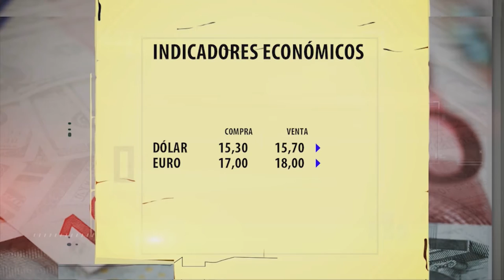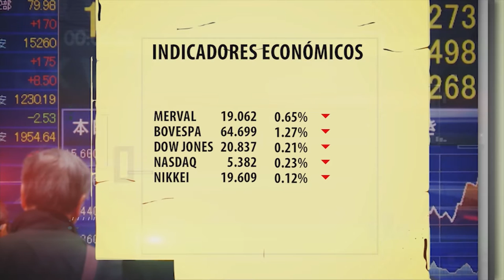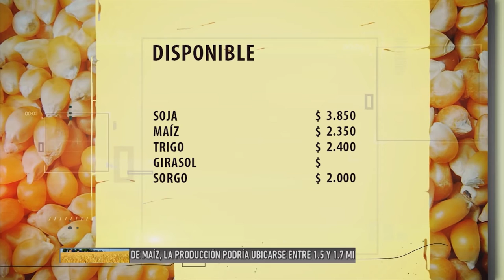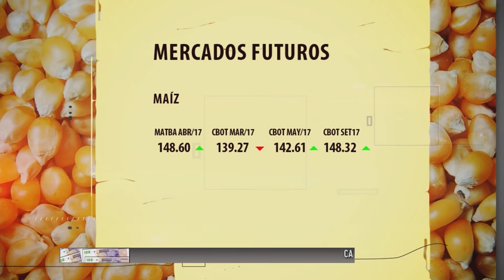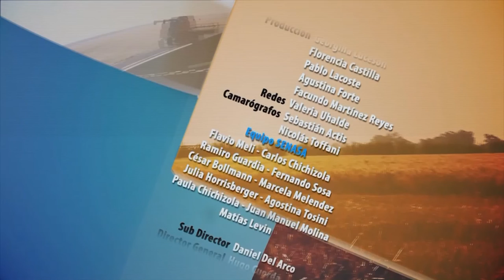Pampero TV 2017 03 15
Hoy, profesionales y técnicos del Laboratorio Animal del Senasa investigarán durante este año un método que le permita al organismo elaborar sus propios reactivos para la fiebre aftosa en porcinos y ovinos. Además, empleados de la Planta de SanCor en la localidad del Distrito de General Villegas se movilizaron en defensa de sus puestos laborales ante la posibilidad latente de que la empresa cierre la planta donde unos 50 trabajadores producen cinco variedades de quesos.